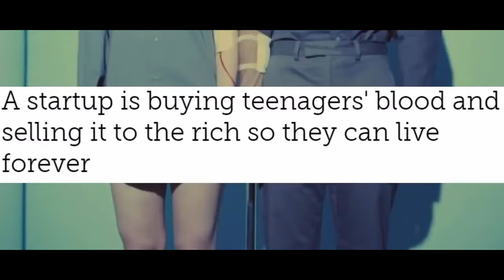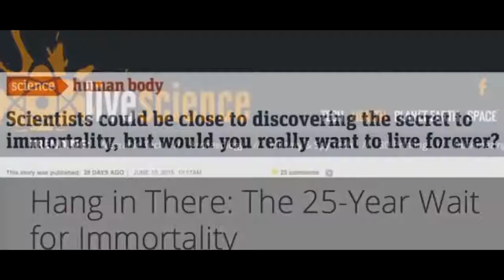Why are we trying to be God? This will open your eyes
This video is very important to listen to. There are too many people out here in this world that think their God but there not. There is only one God and that's our Heavenly Father Lord Jesus Christ who gave us life.